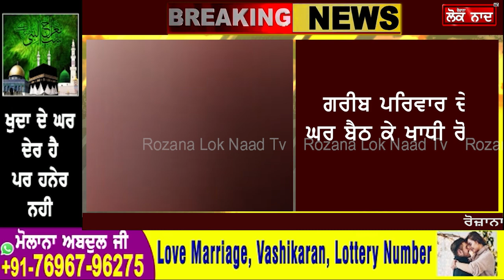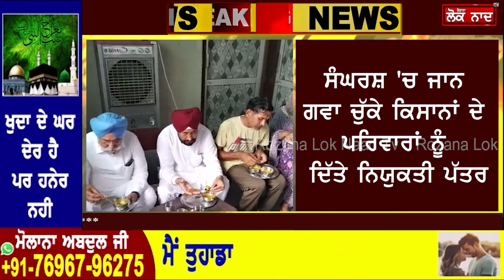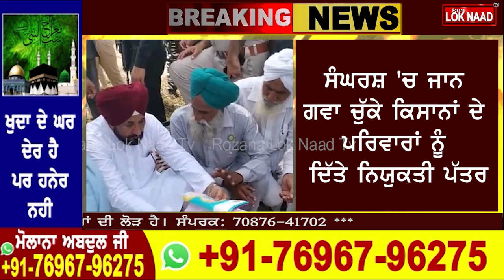ਆਹ ਹੁੰਦਾ ਆਮ ਲੋਕਾਂ ਦਾ CM, ਚੰਨੀ ਨੇ ਗਰੀਬ ਘਰੇ ਬੈਠ ਖਾਧੀ ਰੋਟੀ, ਤਸਵੀਰਾਂ ਦੇਖ ਮੁੱਖ ਮੰਤਰੀ 'ਤੇ ਹੋਵੇਗਾ ਮਾਣ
ਆਹ ਹੁੰਦਾ ਆਮ ਲੋਕਾਂ ਦਾ CM
ਚੰਨੀ ਨੇ ਗਰੀਬ ਘਰੇ ਬੈਠ ਖਾਧੀ ਰੋਟੀ
ਤਸਵੀਰਾਂ ਦੇਖ ਮੁੱਖ ਮੰਤਰੀ 'ਤੇ ਹੋਵੇਗਾ ਮਾਣ
ਸ਼ਹੀਦ ਕਿਸਾਨਾਂ ਪਰਿਵਾਰਾਂ ਦੇ ਘਰ ਜਾ ਦਿੱਤੀ ਨੌਕਰੀ
ਦੇਖੋ ਮੌਕੇ ਦੀਆਂ Live ਤਸਵੀਰਾਂ